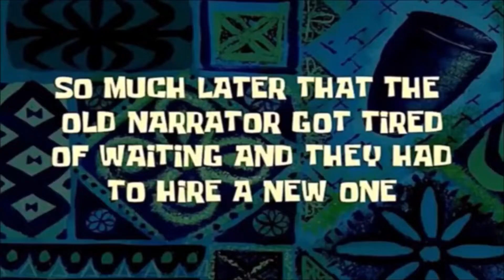Giving This To My Twitch Chat Was A Mistake!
In this video, I gave my twitch chat the ability to use a text-to-speech bot. If you would like to use the bot for yourself then be sure to come to one of my live streams.